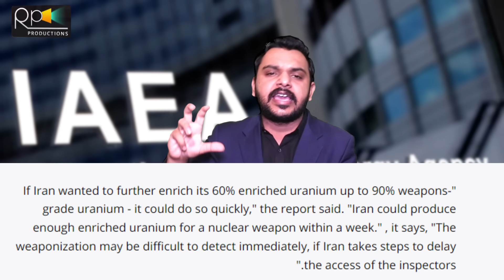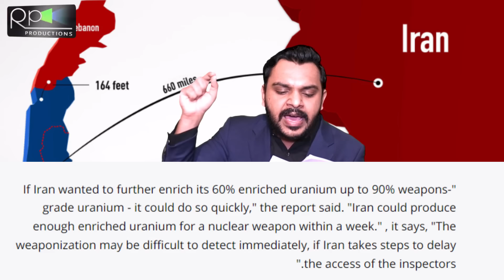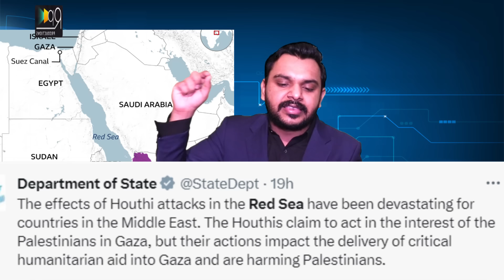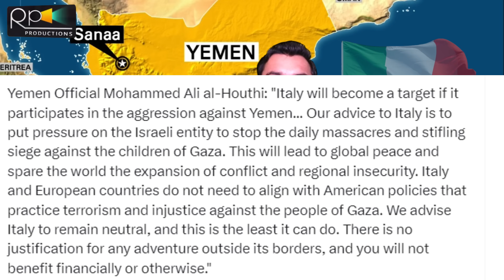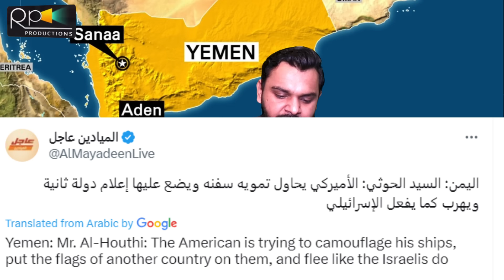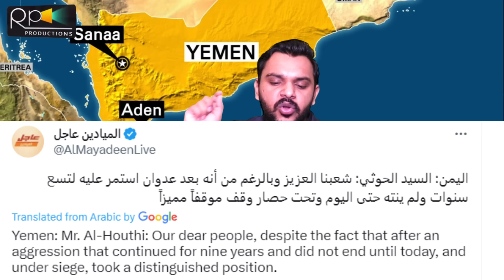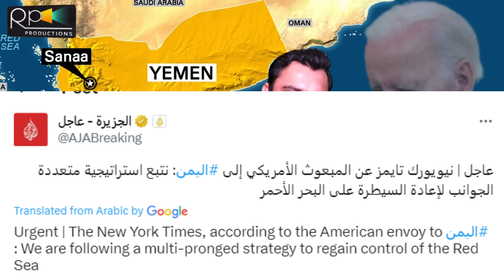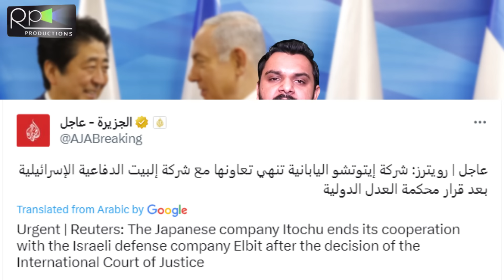Breaking, Iran Program Ready, Yamen Massive Action On Ships, Japan Boycott Trade, Italy Reached